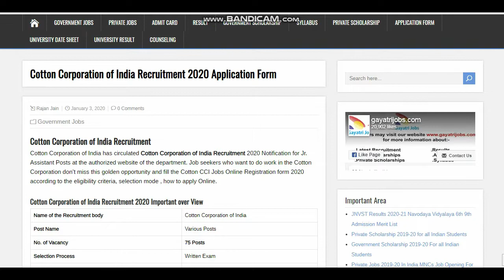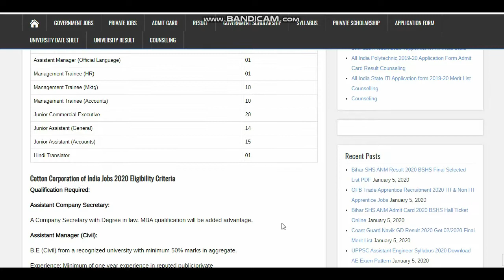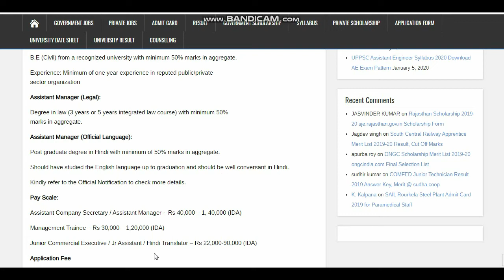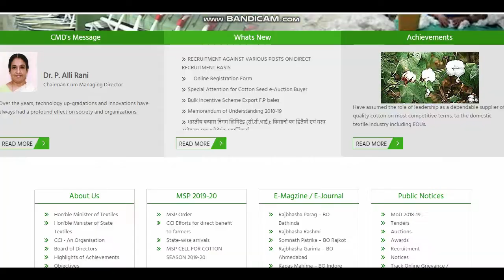Cotton Corporation of India Recruitment 2020 Apply for 75 Jr. Assistant Posts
Apply Online Cotton Corporation of India Recruitment 2020 Notification for 75 Jr. Assistant Posts by 27/01/2020 @